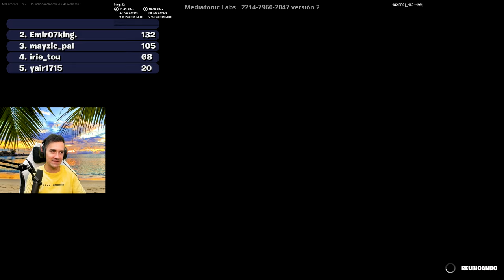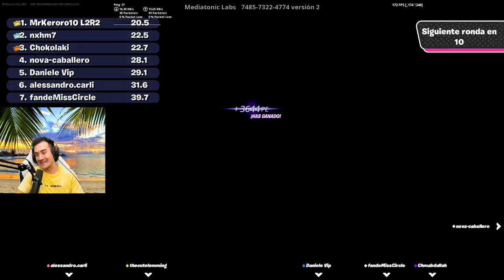FALL GUYS HA LLEGADO A FORTNITE